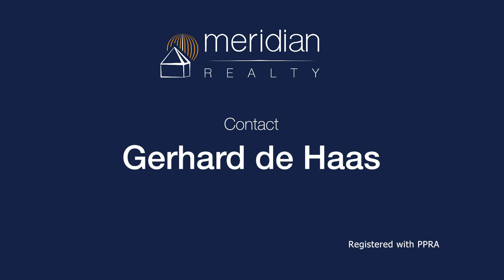Farm for Sale in Outeniqua Strand | Garden Route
Life style farm for sale in Outeniqua strand
Acquire your own 8,2 ha piece of paradise

“WATCH VIDEOE BELOW”

Escape the rat race and find your piece of mind in this breathtaking property

With the most beautiful ocean views in Outeniqua strand

The small holding offers 2x houses

House no 1; 320 s/m ( the main house)

4 Bedrooms each with its own en-suite bathroom and ocean view

The master bedroom has a walk in cupboard and full bathroom

3 more bedrooms with en suite bathrooms and ocean view

Kitchen- with pantry and scullery/ dining room and lounge area open plan with ocean views

Beautiful 40 s/m braai room with built in braai and ocean views

House no 2; 130 s/m

Offers three bedrooms and one bathroom spacious living/dining area with built in braai

All with ocean view, currently used as holiday acc. Fantastic income generating opportunity

Extras;

Store room

Borehole 2500lt per / h

Municipal water

5Kva inverter

120s/m carport

Call me to view